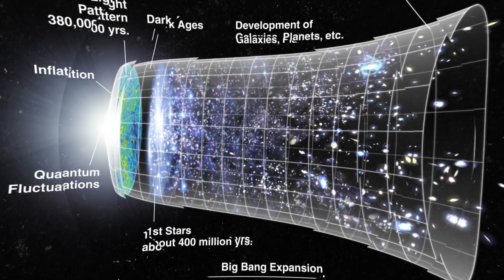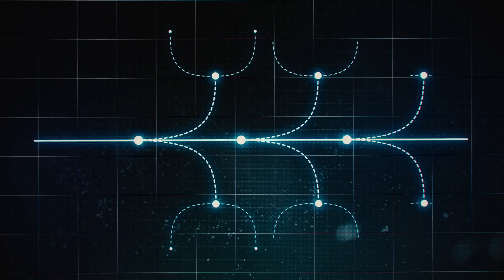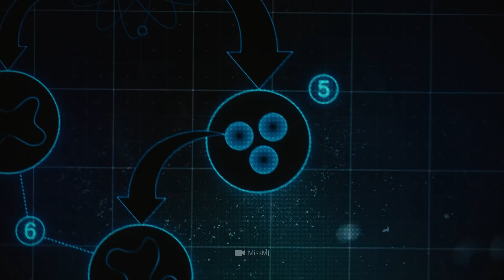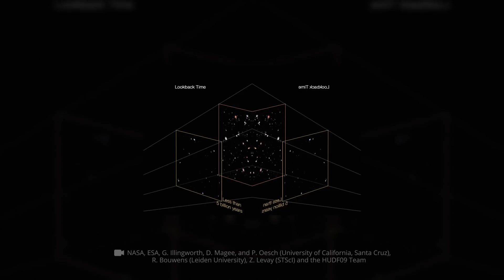Physicists Say Parallel Universes Exist and We May Soon Explore Them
The Big Bang created the universe, and after just fourteen billion years, you're watching this video. Is this all correct? It is indeed so - says Stephen Hawking. The Big Bang created an infinite number of parallel universes. And each of them with its own galaxies, black holes, and possibly great civilizations!